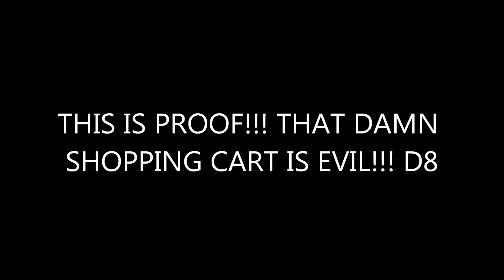Random Happening in Happy Wheels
So yeah, I was playing as the Efficient Shopper on JKO123's map called Community Pool 2 when this happened. Enjoy and don't let the shopping cart hit you where the good lord split you! Otherwise, this'll happen! o_o